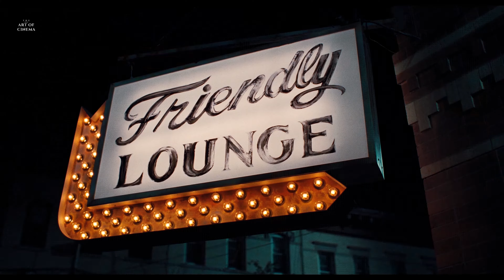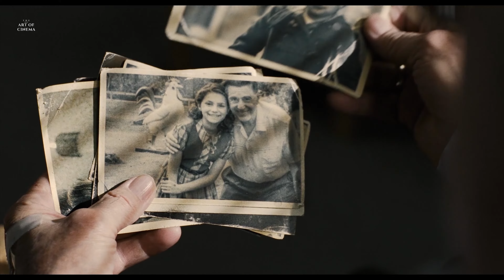The Irishman - In the Still of The Night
"I HEARD YOU PAINT HOUSES."

Director Of Photography: Rodrigo Prieto

Song: In the Still of The Night by The Five Satins

𝐒𝐲𝐧𝐨𝐩𝐬𝐢𝐬-
In the 1950s, truck driver Frank Sheeran gets involved with Russell Bufalino and his Pennsylvania crime family. As Sheeran climbs the ranks to become a top hit man, he also goes to work for Jimmy Hoffa -- a powerful Teamster tied to organized crime.

I DO NOT OWN THE MOVIE OR THE MUSIC.